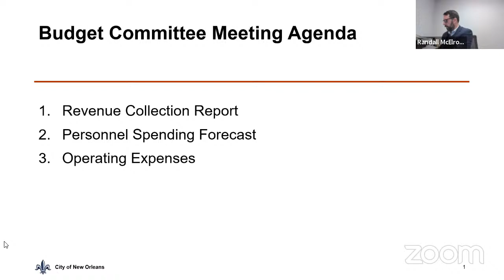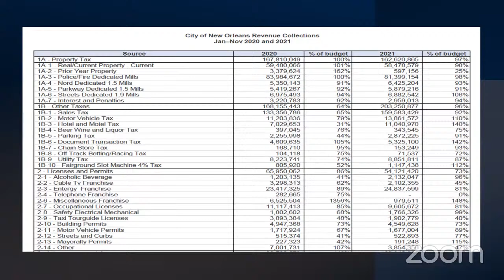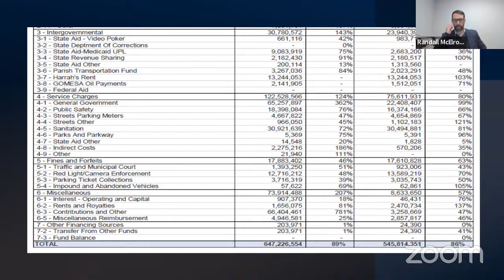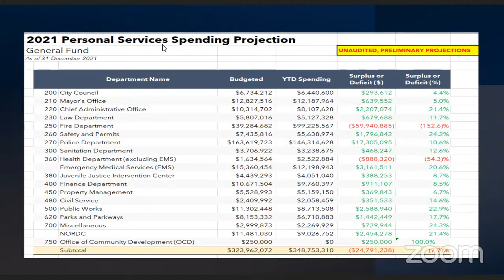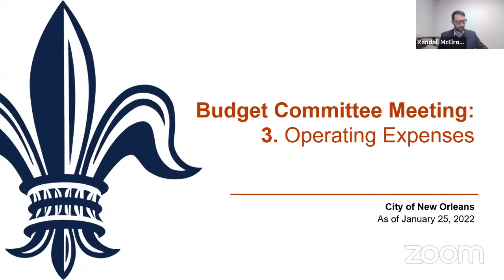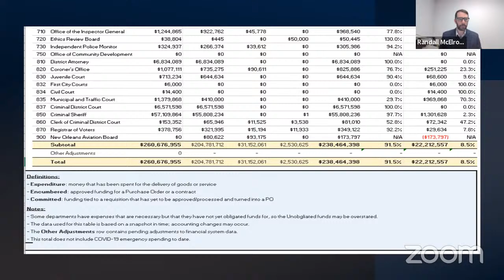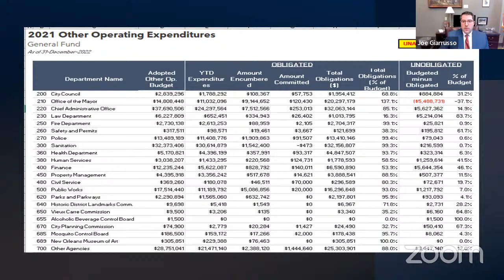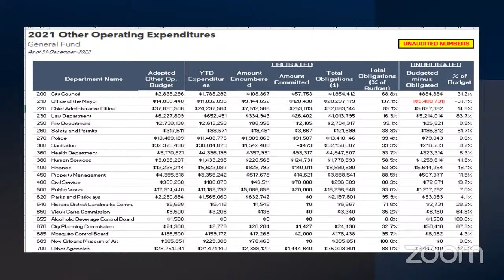BUDGET AUDIT BOR COMMITTEE